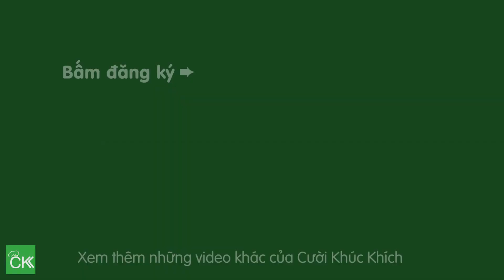TỰ LÀM MÌ CHAY TẠI NHÀ NHƯ THẾ NÀO? CÁCH LÀM MÌ CHAY NGON - CKK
Nếu bạn từng ăn MìChay bên ngoài và cảm thấy chưa ngon, sợ không an toàn cho sức khỏe thì nay, CKK chia sẻ cho bạn công thức và cách làm MÌ TƯƠI RAU CỦ CHAY tại nhà rất đơn giản. Sợi mì tươi Dai, Giòn, màu Xanh đẹp mắt, ăn cùng nước hầm rau củ ngọt thanh, thơm ngon cực hấp dẫn. ❤

♨ CÔNG THỨC MÌ TƯƠI RAU CỦ CHAY (4 - 6 người ăn):
 - 2 chén bột mì số 11
 - 1 quả trứng gà
 - 100g cải ngọt
 - 500g cần tây
 - 1 củ cà rốt
 - 1 củ cải trắng
 - 2 trái bắp mì
 - 2 củ hành tím
 - 400g đậu hũ non
 - Gia vị: muối biển, đường phèn, hạt nêm chay, tiêu

♨ CÁCH NẤU MÌ TƯƠI RAU CỦ CHAY TẠI NHÀ:
NẤU NƯỚC HẦM RAU CỦ:
 - Bắt nồi nước từ 2L - 2.5L lên bếp rồi thả vào 2 củ hành tím đập dập. Cho vào nồi 1.5 thìa cafe đường phèn, 2.5 thìa cafe muối, 1.5 thìa cafe hạt nêm.
 - Khi nước sôi, cho phần củ cải trắng vào nấu trước. Sau khi nấu được 10 phút thì thả phần cà rốt vào. Khi thấy cà rốt hơn mềm thì cho phần bắp và bông cải trắng vào.
 - Chờ cho bắp và bông cải trắng gần chín thì cho phần đậu hũ non vào cùng với cọng cần tây. Nấu thêm 10 - 15 phút nữa thì tắt bếp.
 - Phần cọng cải ngọt và lá cần thì trụng sơ qua nước sôi để ăn kèm mì.
LÀM MÌ TƯƠI:
 - Sử dụng 2 chén bột mì số 11. Cho bột mì qua ray để bột mì mịn hơn.
 - Lá cải ngọt luộc chín, cho vào máy xay sinh tố xay nhuyễn cùng 1/2 chén nước. Sau khi xay cho nước cải qua ray để lọc lấy nước cốt.
 - Bột mì sau khi ray thì cho vào thau, đập vào 1 quả trứng gà, 1/3 thìa cafe muối rồi trộn sơ thay bột. Múc từng muỗng canh nước cốt cải ngọt cho vào thau bột, vừa cho vừa trộn đến khi thấy bột mềm mại, không quá cứng thì đem nhồi 15 - 20 phút.
 - Bột sau khi nhồi sẽ mịn màng, hơi dai. Cho bột vào tô và dùng màng bọc thực phẩm bọc kín bột. Ủ bột từ 30 phút - 1 tiếng.
 - Bột sau khi ủ thì chia nhỏ làm 3 - 5 phần. Rải bột áo xuống nền, cán mỏng bột ra rồi gấp bột lại. Cắt thành sợi.
 - Bắt nồi nước và cho vào 1 muỗng canh dầu ăn. Khi nước sôi thì thả mì vào trụng cho chín.

♨ CHÚ Ý KHI LÀM MÌ TƯƠI RAU CỦ VÀ CÁCH BẢO QUẢN:
 - Mì tươi sau khi trụng nên chần qua nước lạnh để rửa sạch phần bột áo và giúp mì dai, giòn hơn.
 - Để nước dùng mì chay ngọt ngon hơn thì có thể dùng thêm củ cải muối (xá bấu).
 - Mì tươi sau khi làm có thể sấy khô hoặc cho vào túi nilon cột kín lại, để trong ngăn mát tủ lạnh dùng trong 3 - 5 ngày.

CKK chúc các bạn làm thành công với món MìTươiRauCủChay nhé! ⛄